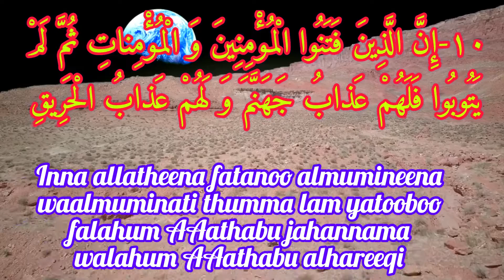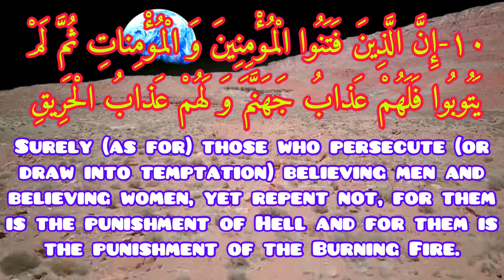learning beginner quran with native english translation: vesre 10 Surah burooj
learning beginner quran and education word by word and repeat 3 times and with native english translate surah burooj verse 10